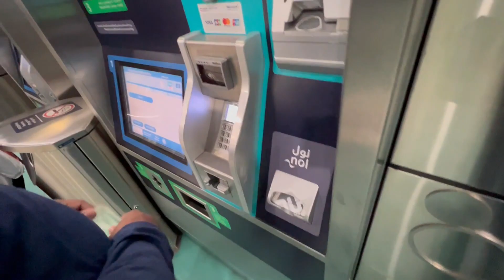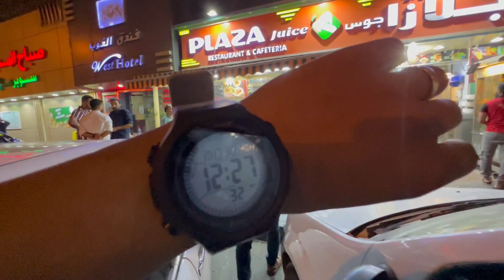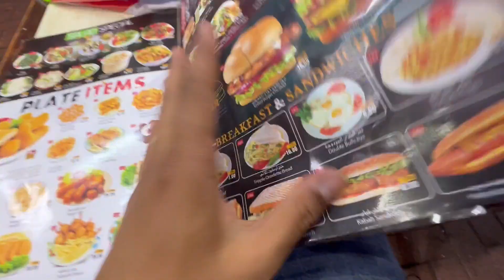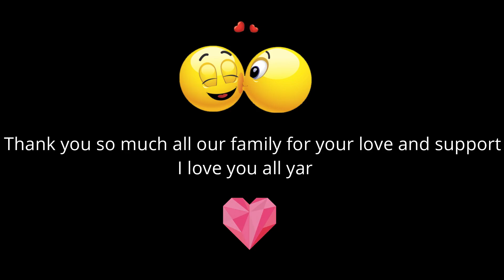Finally Iphone 13 Pro Max Vlog 😍 love you Family 🥰 DUBAI VLOG | Ep - 73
Mero Pyarao Family Thank you so much hajur haruko yeti dherai Maya Mamata ani Ashirbad ko lagi, hajurko support ley garda dherai urja milcha sadhai vari yesari nai sath dinu huncha vanera always asha gareko xu, yo vlog xae all about Dubai Vlog Day 4 ko ho ani mailey yeti bela New iphone kineko xum ani ghumna gayeko xum hai, samaya milayera herdinu huncha vanera asha ra apekshya gareko xu family.
lots of love family
Dherai Dherai Maya family :)

Thank you for this beautiful flute brother :)

Re arrangement : Gauri Shankar Lahon, Reeyon Tapuban
Mix Master : Pallab Talukdar

KESHARI | FLUTE COVER | RATNA BK | KABADDI 4 | DAYA HANG RAI | MIRUNA MAGAR | SAUGAT MALLA | SD YOGI
Flute :- Ratna BK
Camera :- Rubin Magar
Video Edit :- Hum Gaire
Artist :- Rasika Singh